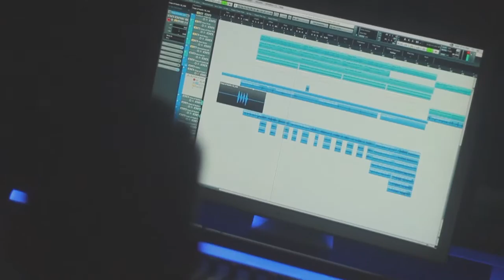Artisan "Crab Legs" (Music Video)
Shot in LA